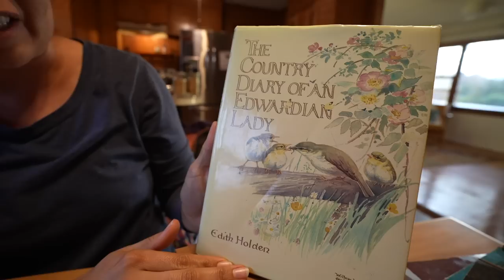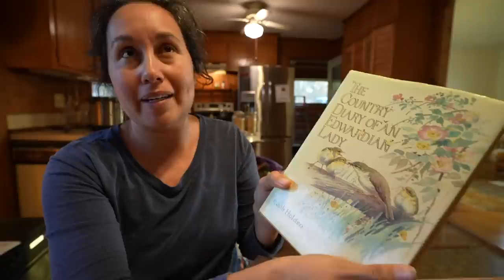Making Our Way Clearing Fence Line on 14 acres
Day 2 of clearing our fence line!